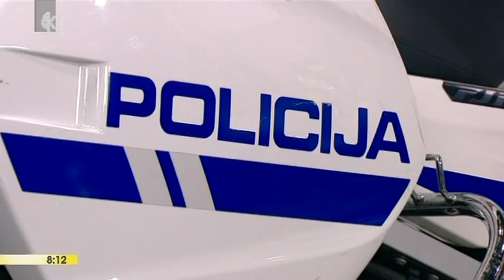Dobro jutro - motoristična sezona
V današnji oddaji Dobro jutro, smo v koprskem studiu govorili o varnosti v prometu, po tem, ko so se prebudili tudi vozniki motornih vozil.
Pridružili so se nam Mitja Palčič, komandir Postaje prometne policije Koper, Darjo Benčič, inštruktor varne vožje za motorna kolesa na PPP Koper in Danijel Kerševan, motorist.